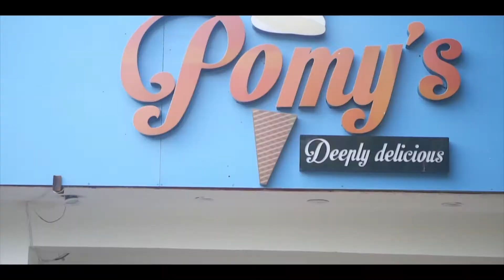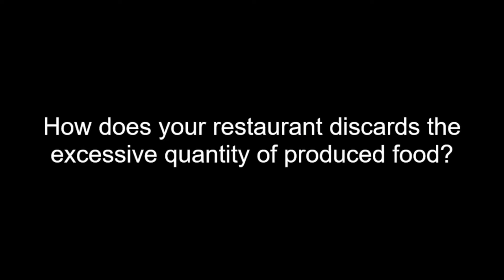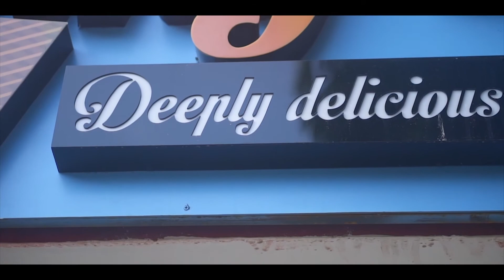Food Waste Management @ Pomy's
Hey All, this video has all the answers to what a high-end ice cream parlour has to offer for the community, Let's hear it from him...

Group Members:
Huzaifa bin Shahid
Osama Atiq
Mir Rafe Sajid
Abdul Rehman
Maryum Ali
Iman Zahra